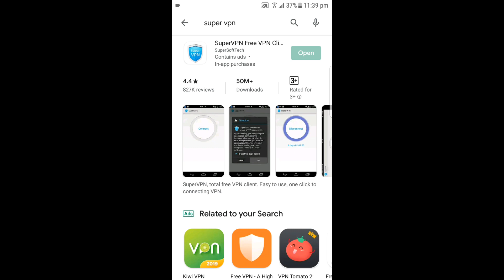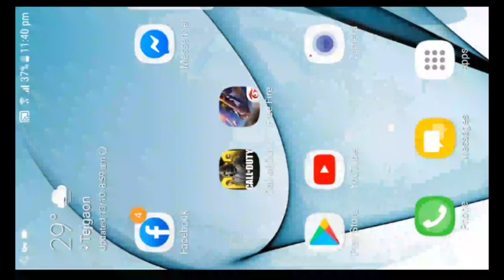After seeing this vedio you can easily enter COD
Call of duty BD player ❤
It is best game.Its graffic is also very good.Free fire & PUBG this game was good not now.Its multiplayer mode is osem.Love this game.😍
suggested app:- Super Vpn